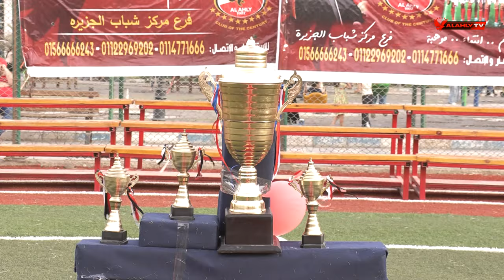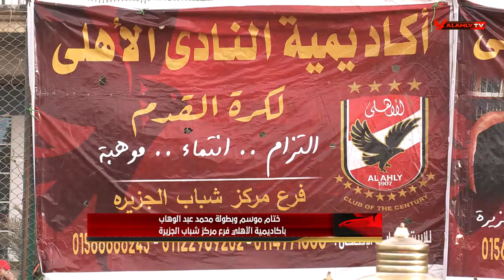ختام موسم وبطولة محمد عبد الوهاب بأكاديمية الأهلي فرع مركز شباب الجزيرة